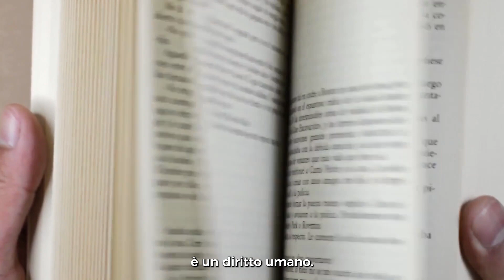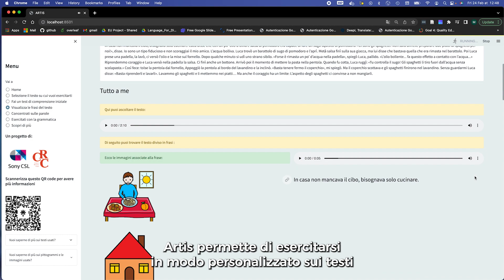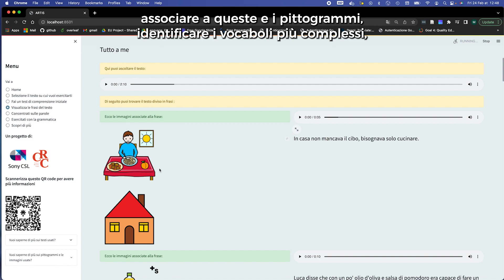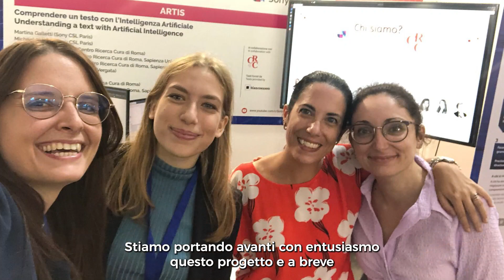ARTIS. Sony CSL - Rome at Maker Faire 2023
🇮🇹 I ricercatori e le ricercatrici di Sony CSL - Rome presentano i progetti in fiera al @MakerfaireromeEu! Qui Martina Galletti di Sony CSL - Paris, insieme a Eleonora Pasqua, parla di ARTIS, il progetto in collaborazione con il Centro Ricerca e Cura di Roma che usa l'Intelligenza artificiale come supporto alla riabilitazione o all’insegnamento della comprensione del testo grazie nei bambini della scuola primaria e secondaria di I grado.  Vi aspettiamo dal 20 al 22 ottobre alla Fiera Di Roma, al padiglione 3.
🌎 The researchers from Sony CSL - Rome present their projects at @MakerfaireromeEu.  Here, Martina Galletti from Sony CSL - Paris, together with Eleonora Pasqua, talks about ARTIS, the project in collaboration with the Research and Care Center in Rome that uses artificial intelligence to support text comprehension in primary and secondary school children. We look forward to seeing you from October 20th to 22nd at the Fiera Di Roma, Pavilion 3.